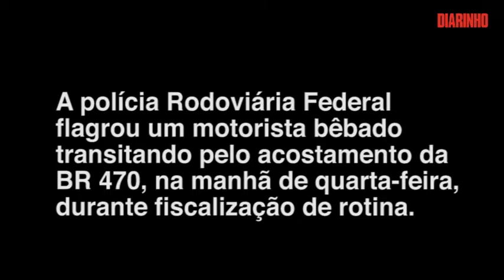Motorista bêbado transitava pelo acostamento e fugia da PRF